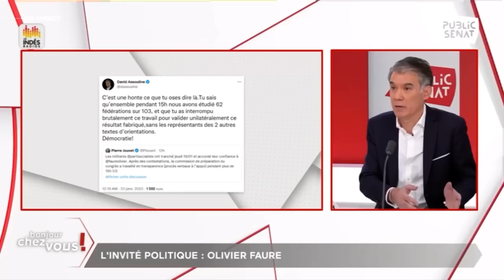« Quand un parti décide d’une ligne politique, il faut en être le garant et c’est ce que je serai. »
Mardi 24 janvier, Olivier Faure était l'invité de la matinale de Public Sénat. Retrouvez son interview en intégralité !